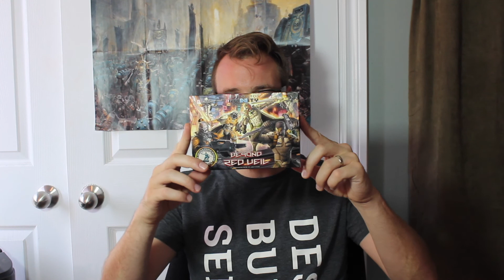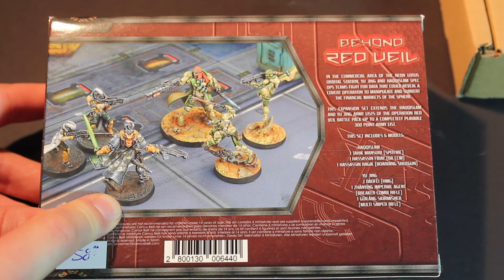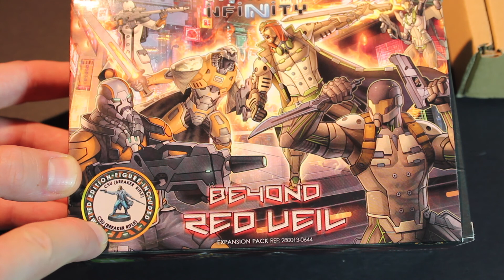Infinity Unboxing - Beyond Red Veil - Yu Jing & Haqqislam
Both Adam and Jay have decided to expand their Infinity collections. We've decided the best step after Red Veil is the Beyond Red Veil set. In this video Adam will have the honour of opening this extremely popular box set. He'll show you the models and talk about his thoughts on them. Check it out.

Another way you can support what we do is by purchasing one of our awesome t-shirts. Click the link below to pick up some sweet Encounter Wargaming Merch.

Until our Next Encounter!